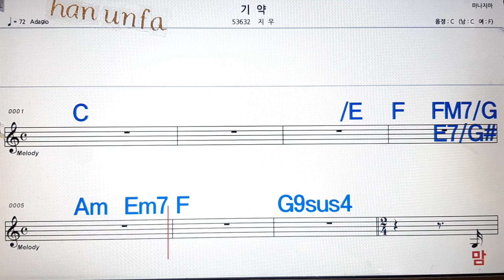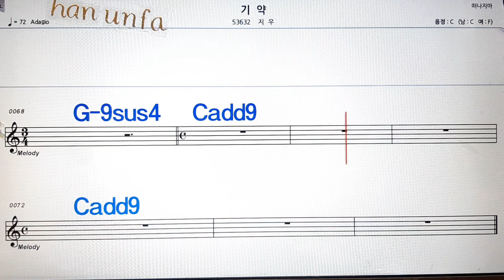💋노래방, 통기타 , 코드 큰악보, 가라오케, 반주💖Karaoke, Sheet Music, Chord, MR